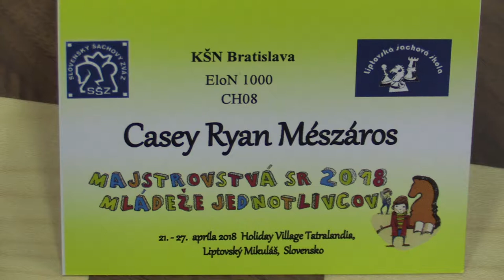CH08 1.4. Casey Ryan Mészáros - Michal Dolník 0:1